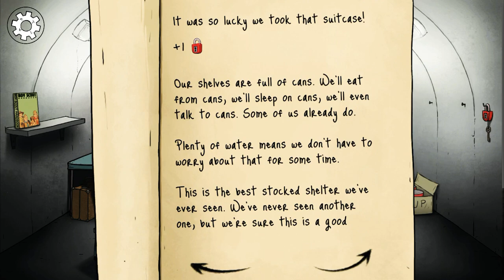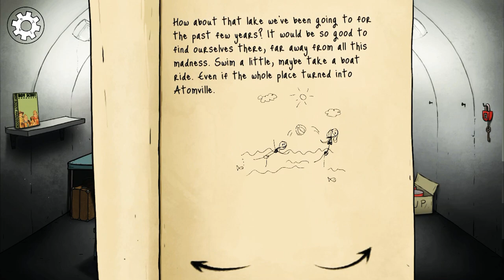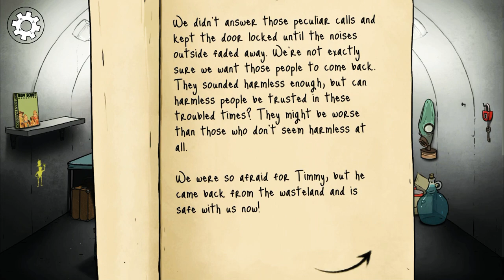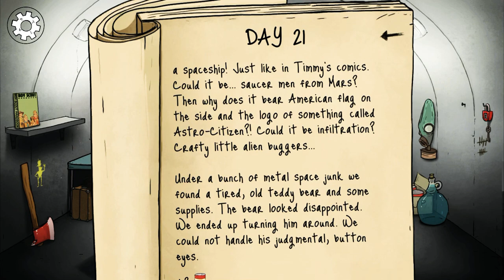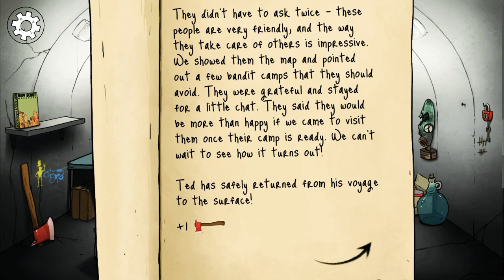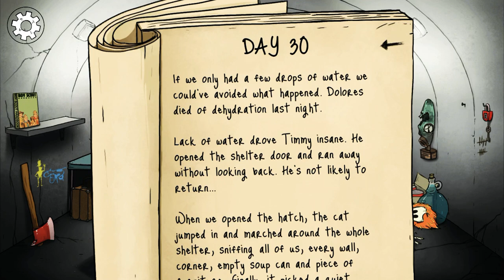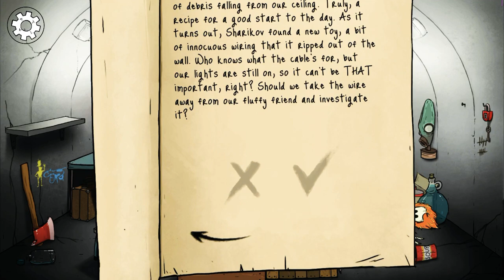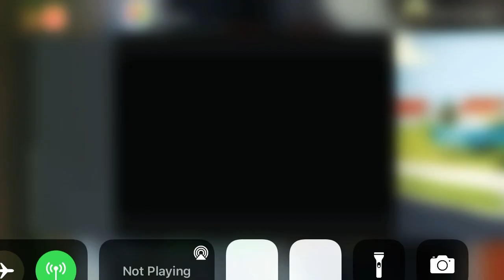Let’s play: 60 seconds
Today I play the dated 60 Seconds! Soon, I will record with 7 Days to die and 60 Parsecs!